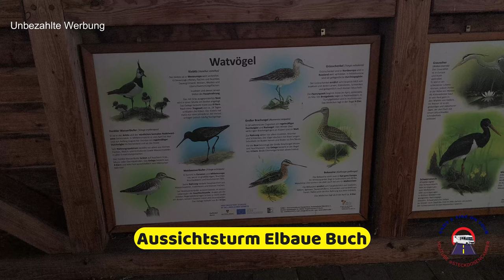Das ist nicht einfach nur ein Campingplatz... Family-Camp-Kellerwiehl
Das Family-Camp-Kellerwiehl liegt in Sachsen-Anhalt, im Herzen der Altmark. Genau zwischen der Elbe und dem Elberadweg. Wir waren jetzt schon das zweite Mal hier, aber bestimmt nicht das letzte mal.

Musik Lizenzen:

Wondershare Filmora
YouTube Audio-Mediathek
Dieter van der Westen - Nicht kommerziell -

Insta 360° Kamera
Insta360 Unsichtbarer Selfie-Stick + Stativ
Brennenstuhl Camping CEE-Verlängerungskabel mit CEE-Stecker
Hollyland Lark C1 Lavalier Mikrofon USB-C
Led Akku Outdoor Tischlampe,LED mit dimmbaren 7 Farben, USB Aufladbar
ESLOYSUN TPMS Solar ReifendruckKontrollsystem
Philips Ultinon Pro6000 H7-LED Scheinwerferlampe mit Straßenzulassung
WAFA, Wassertankadapter Wassertankdeckel
USX-MOUNT TV Wandhalterung
Leina LED Warnblinkleuchte

D.h.: Wenn Du darüber etwas kaufst, erhalten wir eine kleine Provision durch den Anbieter, für Dich als Kunden wird es dadurch natürlich nicht teurer. Wir empfehlen nur Produkte, von denen wir selber überzeugt sind bzw. nach denen Ihr Euch erkundigt. Durch Deinen Kauf unterstützt Du unseren Kanal - vielen Dank dafür!